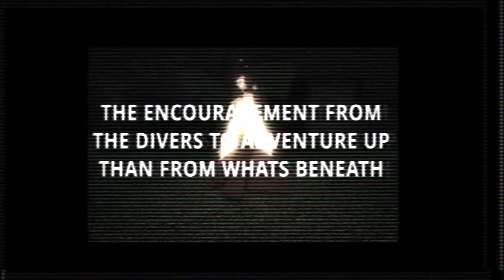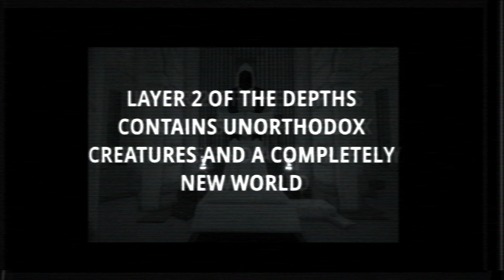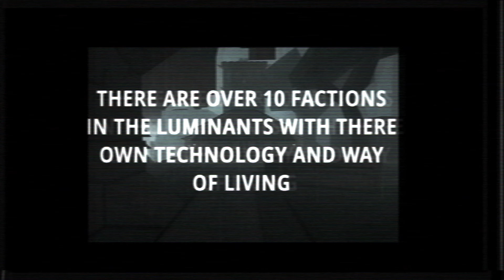The 90 images The Divers wants Celestials to see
New Woken
made by Cxribe

mINOR SPEELING MEISTAKE